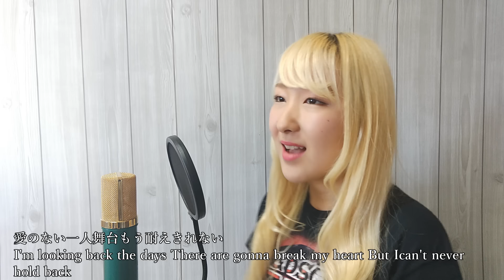【女性が歌う】紅 / X JAPAN 歌ってみた！ (歌詞付き) / KURENAI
*【週4YouTube Live!!】*
Nanao、活動2年目にしてフェス開催決定！
2025年2月の『ななフェス2025』に向けて、毎週・金土日月 をメインに21時から、週4で生配信中✾興味をもってくださった方、ぜひ生配信にお越しください✾
※ライブ・イベント等で配信ができない場合は、曜日をずらして配信してます！詳しくはTwitterやコミュニティページの1週間の予定表をご覧ください！

*【ファンコミュニティ】*
ゆるっとファンコミュニティ 「Nanao Team」

*【コラボ・お仕事のお誘いはコチラまで】*

*【ファンレター等はコチラまで】*
〒2380017
神奈川県横須賀市上町4-42
JFK Music合同会社
Nanao宛
※必ず宛名に『Nanao』を明記ください。
※生モノ・冷蔵、冷凍モノ、現金・金券類の発送はご遠慮ください。
※スタッフが中身を確認させて頂く場合がございます。

Song Title : 紅 / Kurenai
Artist : X JAPAN